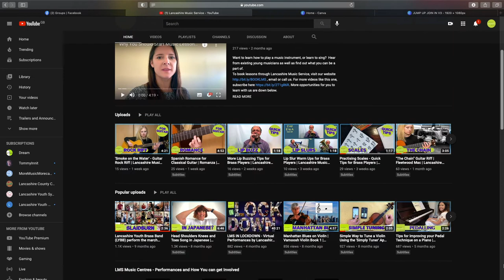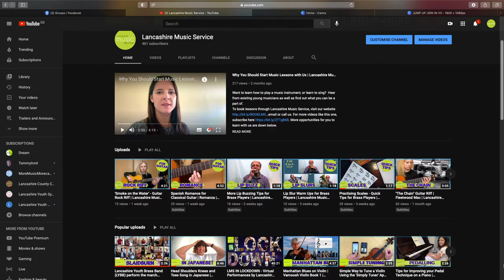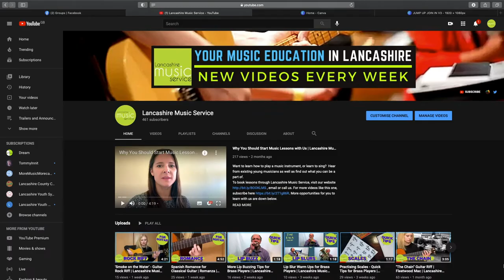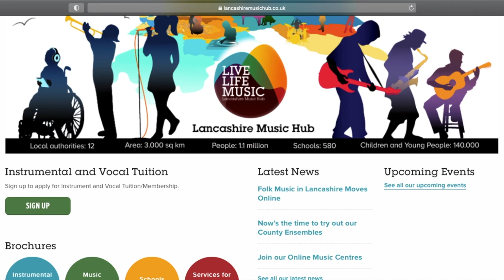Jump Up & Join In | BBC Radio Lancashire Interview | Lancashire Music Service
Listen to our Singing Leader Emma Williams chat about "Jump Up and Join in" with BBC Radio Lancashire's Hayley Kay.

What is "Jump Up and Join In"? Every Wednesday at 10am from 24th February our singing team, Tim Uffindell and Emma Williams, will guide you through; warm ups, songs, musical games, movement and concentration exercises to help boost energy, motivation and focus. There will be a host of  ideas for everyone to 'Jump Up and Join In' with either as a class or as a family, guaranteed to improve your mood, understanding and general well-being.

We will be streaming these sessions free every week and they will remain on the Lancashire Music Service YouTube channel for you to watch anytime.

Lancashire Music Hub would love to hear if you are joining in with ‘Jump Up and Join In’ and you can do this by sharing your participation on the Lancashire Music Hub Twitter and Facebook pages using jumpupandjoinin @LancMusicHub for information

For further singing fun, check out our ‘Jump Up and Join In' Playlist for more vocal activities to try or singing in schools contact .